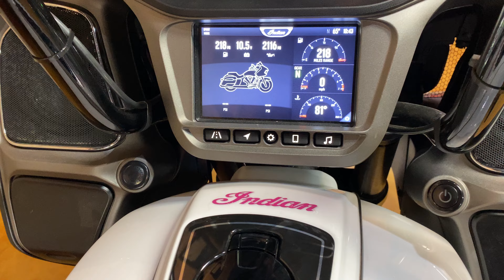2020 Indian Motorcycle Challenger Dark Horse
2020 Indian Motorcycle Challenger Dark Horse - Stock #4829  - jamiescustoms.com